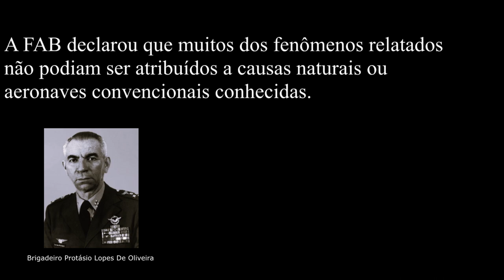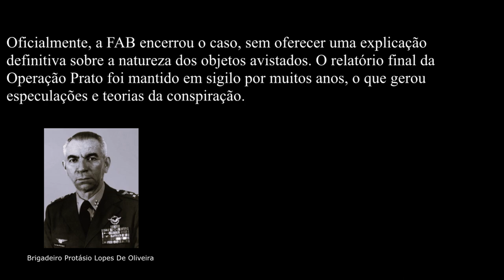Vampiros Extraterrestres Na Amazônia - Capítulo 1 - A Gênese De Um Fenômeno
Daniel Rebisso Giese Nasceu sob a influência da estrela dos peregrinos. Fazendo da Terra a sua casa, passou sua infância dividida entre quatro nações: Bolívia, Itália, Alemanha e Brasil. Em 1983 graduou-se em Biomedicina pela Universidade Federal do Pará. No mesmo ano, Curitiba marcaria o seu encontro definitivo com os Objetos Voadores Não-Identificados. Esse estudo o acompanha até o presente momento, projetando-o entre os principais nomes da Ufologia brasileira. Conferencista e palestrante de inúmeros cursos e congressos de Ufologia, Daniel Rebisso Foi colaborador dos jornais O Estado do Paraná e Diário do Pará. Possui artigos publicados nas revistas UFO, Planeta e quarta Dimension (Argentina).

Operação Prato foi uma operação militar realizada pela Força Aérea Brasileira (FAB) para investigar alegações de Objetos voadores não identificados (OVNIs) na região do município de Colares, no Pará. A operação foi encerrada após 4 meses, e outras missões relacionadas foram realizadas durante o ano de 1978

Assuntos:
"0:00" - Início
"0:20" - A Gênese De Um Fenômeno
"10:33" - Os Fatos Se Multiplicam
"12:42" - Monstro Ataíde
"14:45" - A Mulher dos Peixes
"19:20" - Conclusão Operação Prato